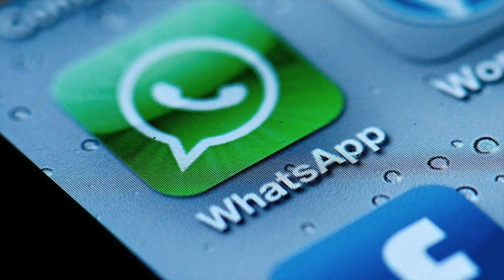WhatsApp ਨੇ ਭਾਰਤ ਸਰਕਾਰ ਖ਼ਿਲਾਫ਼ ਕੀਤਾ ਹਾਈਕੋਰਟ 'ਚ ਮੁਕੱਦਮਾ | PNTV